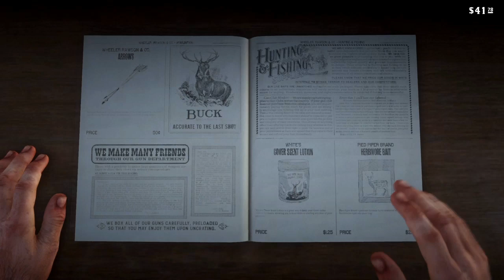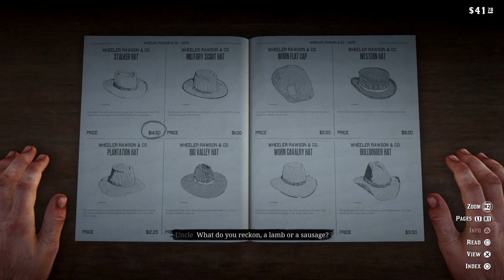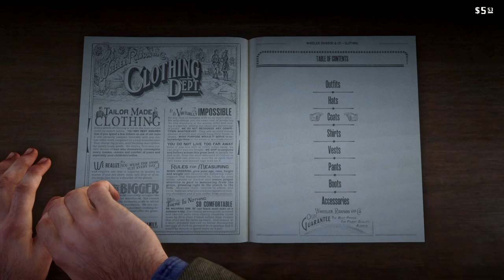Red Dead Redemption 2 Walkthrough game play Part 4 - Arthur's Mud Fight (RDR2)